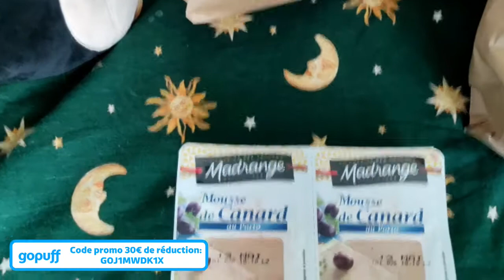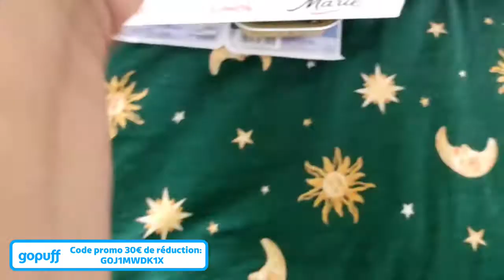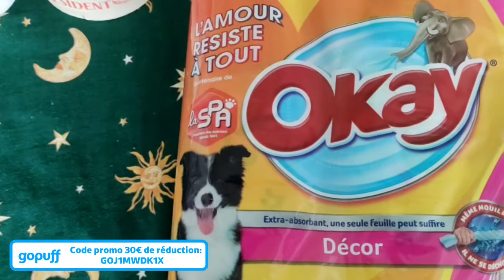🔴 RETOUR DE COURSES GOPUFF Sybil La Débrouille 2.0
SybilLaDébrouille 2.0
vous parlez de cette épicerie ultra rapide en 15 mn  vous êtes livré voir si ils sont débordés un petit peu plus vous avez un choix incroyable
Gopuff livre les produits essentiels du quotidien en quelques minutes ! Obtenez 30,00 € en vous inscrivant.

MERCI A